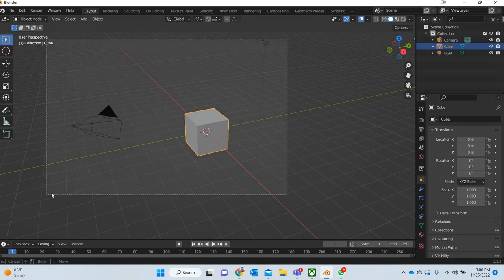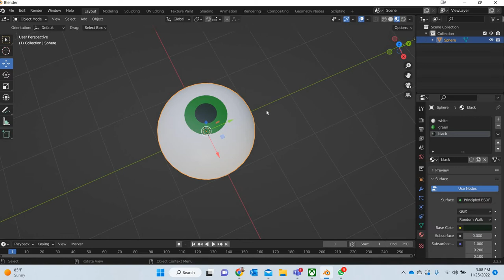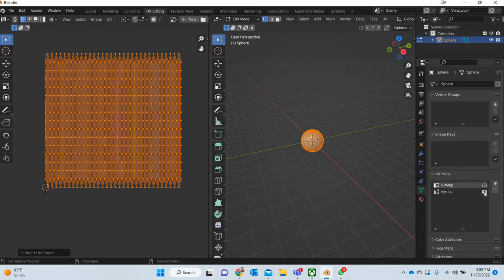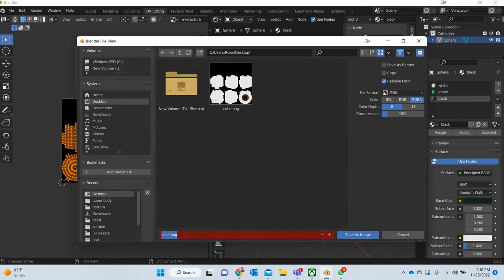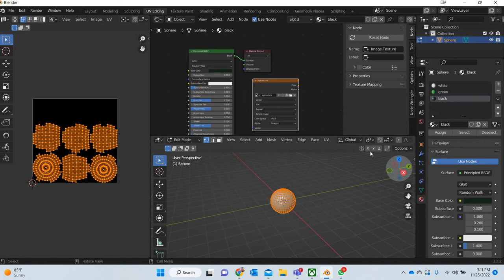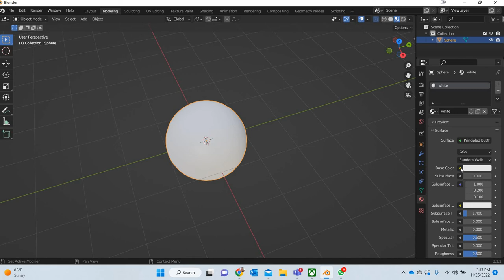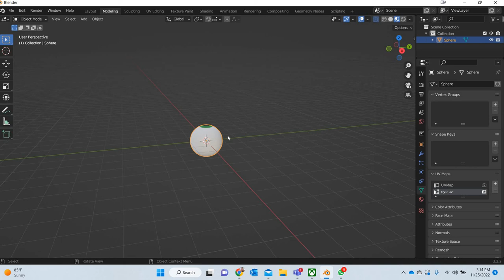Blender 3.2.2 - Bake Textures from multiple materials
Blender 3.0 - Bake Textures from multiple materials.
In this tutorial we will look at how to bake textures into one images if you have used multiple materials to color your object.